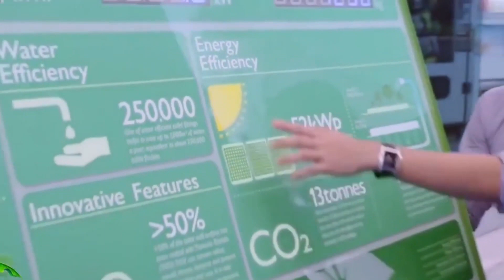Malaysia's Futuristic City on an Artificial Island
Malaysia is doing something pretty innovative to boost its economy. They are building a multi-billion dollar city! Not just any other, but an island city! And it is in fact a smart island city! Will this be the future of megacities? Stick around till the end to find out!

Chapters:
0:00 - The Main Reason behind the Project
0:29 - The Revolutionary Forest City
1:43 - The Four Islands Explained
2:46 - Why it has earned the title 'Most Advanced 3D Multi-layered Concept'
5:12 - Prediction of Forest City's Release & Future